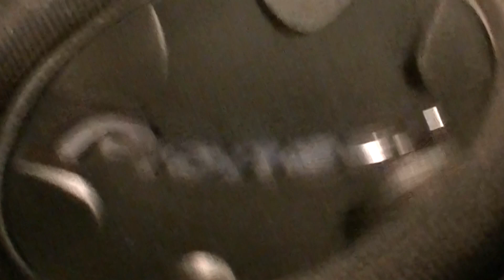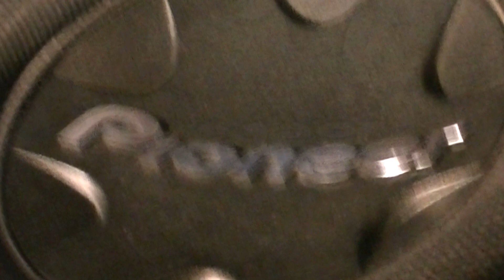Pimpin ain't ezay - Subwoofer RE-BASS Remix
Quite a phat tune by Tash thought it could do with a bassline to match! Sorry I havent been able to do many requests ive been jobsearching like an unemployed BOSS since getting fired! NEW VIDS SOON AS ALWAYS!